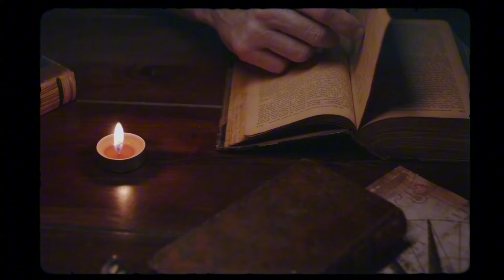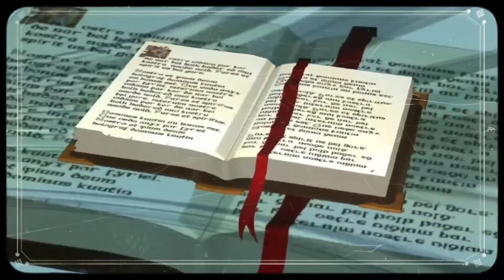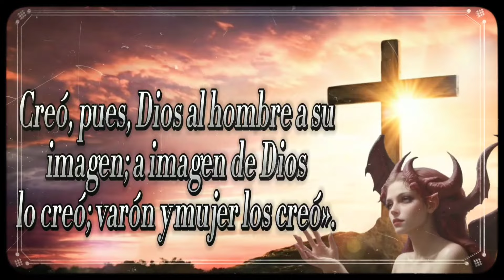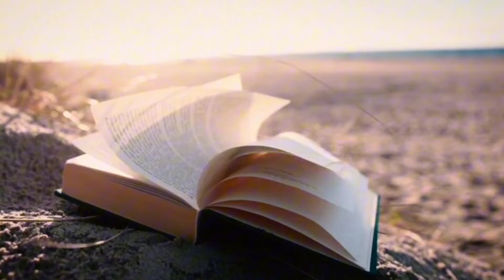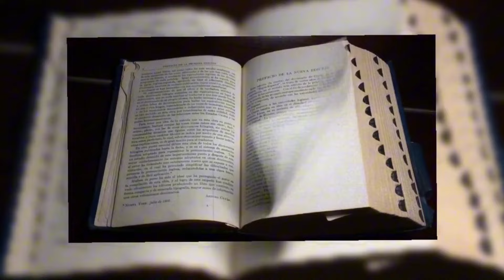El VERDADERO ORIGEN de Eva NO fue la primera mujer que existio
Lilith, figura mitológica de gran complejidad, se asocia con la independencia femenina, la sexualidad y el poder. Según diversas tradiciones, se alió con los demonios en el Mar Rojo, procreando con ellos a los poderosos y malignos lilim. Esta alianza la ha convertido en un símbolo de oscuridad y maldad, pero también en una figura fascinante que invita a la reflexión sobre la demonización de la mujer y su papel en la sociedad.